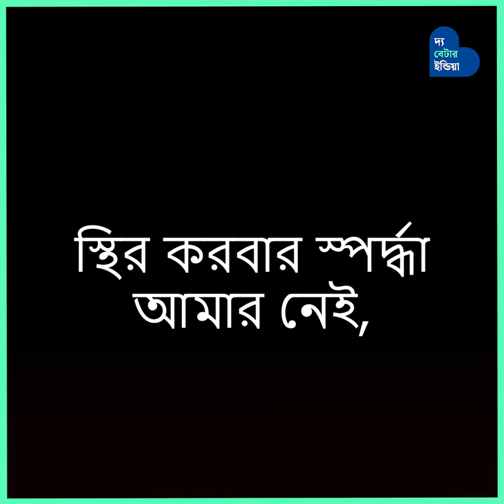শরৎচন্দ্র চট্টোপাধ্যায় শুধুমাত্র সাহিত্য রচনা করে হয়ে উঠেছিলেন ধনী!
বাংলা সাহিত্য কোনও গরিবকে ধনী করে তুলেছে, এমন বোধ হয় শরৎচন্দ্রের আগে সে ভাবে কল্পনা করা যেত না। বঙ্কিমচন্দ্র ছিলেন উচ্চপদস্থ সরকারি কর্মচারী। রবীন্দ্রনাথ জমিদার। কিন্তু শরৎচন্দ্র ছিলেন গরীব।  কিন্তু লেখনির গুণে হয়ে উঠেছিলেন ধনী।